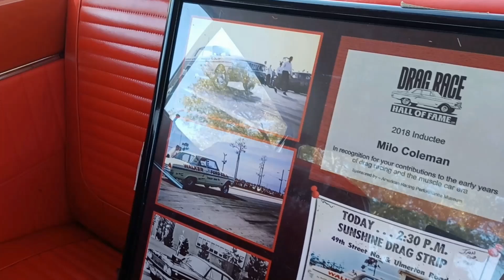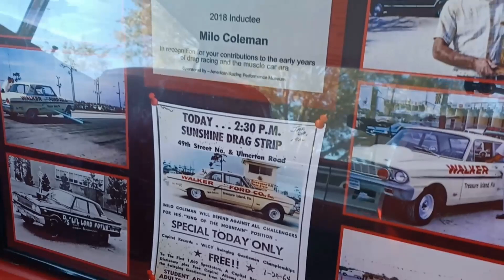Tuesday Car Show 2 14 23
I shot this video before I went to Daytona. But here it is! Better late than never I say so Let's Go!!!